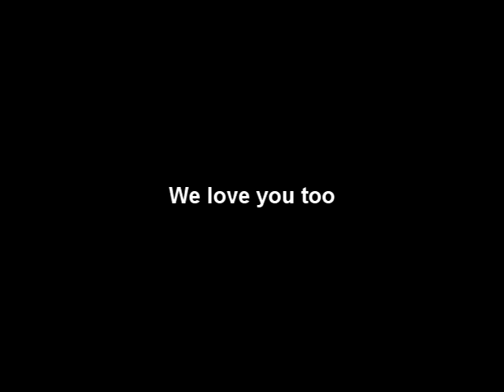barebones jacka%!#^ part five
Second to last episode! glad you've joined us, if you missed the past parts go ahead and watch them.